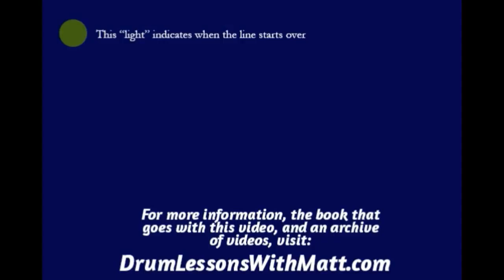Hi Hat and Snare Page 1, Line 5, 80bpm